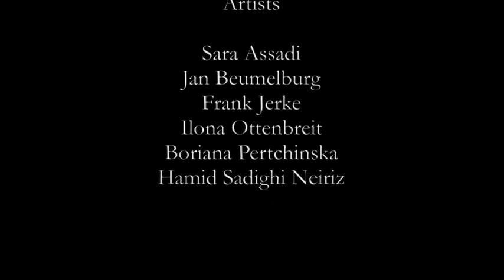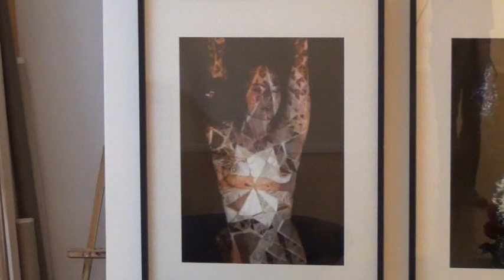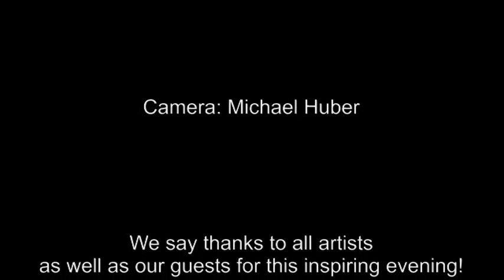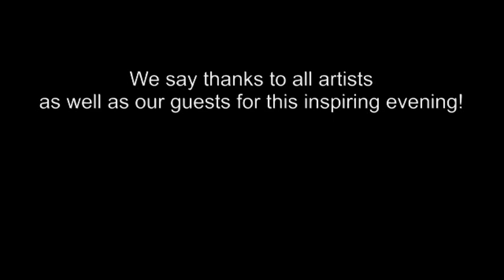Vernissage "FaceAbilities. Portraits à la Art" - ArtStudio Maria Wirth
Impressions of opening reception of exhibition "FaceAbilities. Portraits à la Art" in August-September 2019 showing the six artists Sara Assadi, Jan Beumelburg, Frank Jerke, Ilona Ottenbreit, Boriana Pertchinska and Hamid Sadighi Neiriz. With performance of musician, componist and songwriter Zhenja Oks.